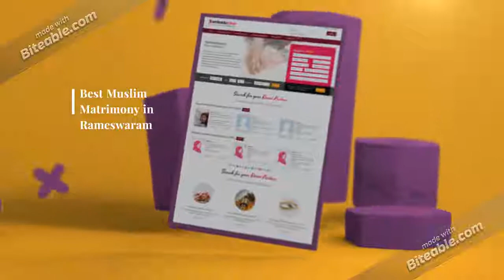Rameswaram Muslim Matrimony | TamilnaduNikah.com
The best and most trusted Rameswaram Muslim matrimony service for Tamilnadu Muslims, TamilnaduNikah.com makes your way to Nikah simpler and easier. An ISO 9001:2008 certified Rameswaram Muslim matrimonial service, we help you choose your Muslim partner in Nikah from hundreds of Muslim brides and grooms in Tamilnadu

Search faster through Android applications. for Android.